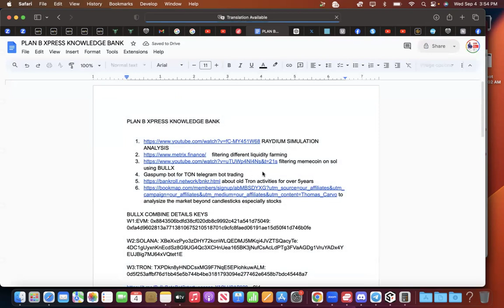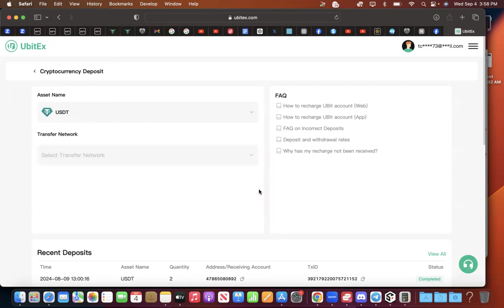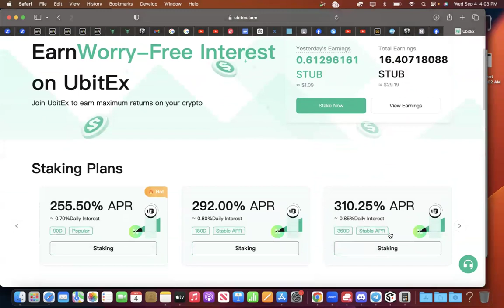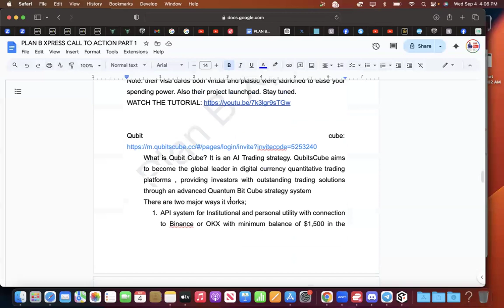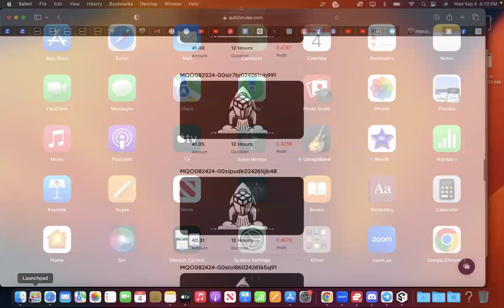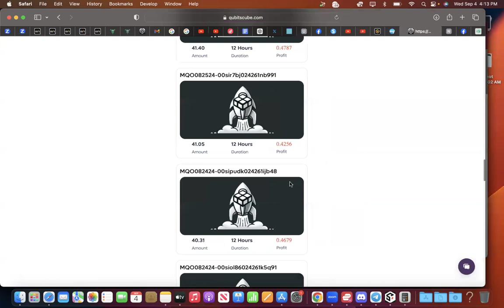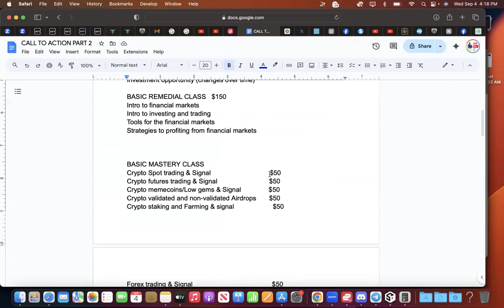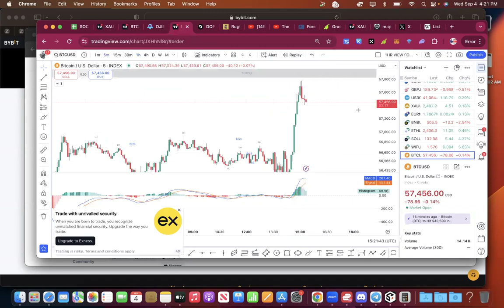PROJECT $1 PER MINUTE STRATEGY VOL5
REGISTER AND STAKE

REGISTER AND FUND FOR TRADING

REGISTER AND SETUP THE BOT

REGISTER AND LEND